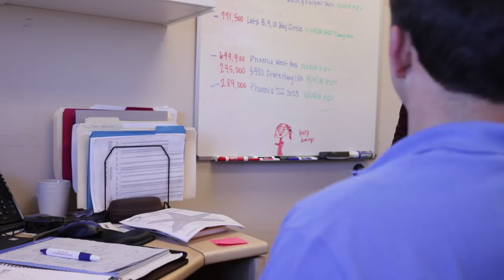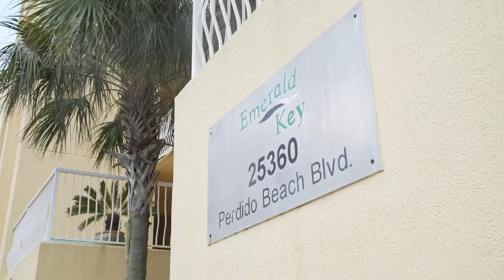The Market is Exploding (and, a present for Blake) | DailyGrind50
Download all my free real estate scripts and the 60 Day Challenge for real estate agents in the free courses The real estate market in south Alabama is heating up before Spring. Ricky gets listings, negotiates deals and coaches agents in this episode. Blake also gets his gift from Ricky...

Later,
Ricky